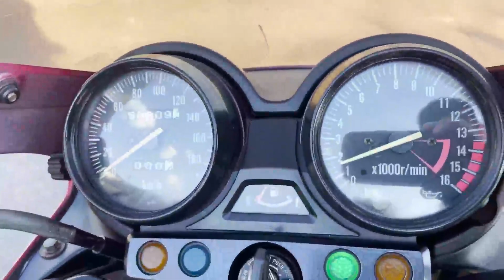カワサキ ZRX400 エンジン始動動画です。佐賀武雄